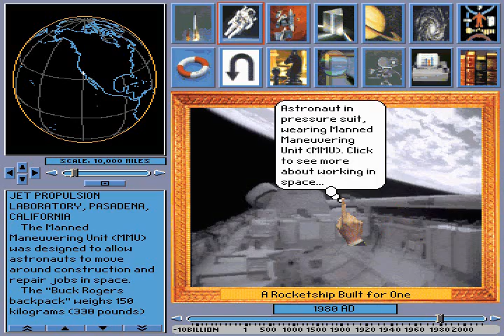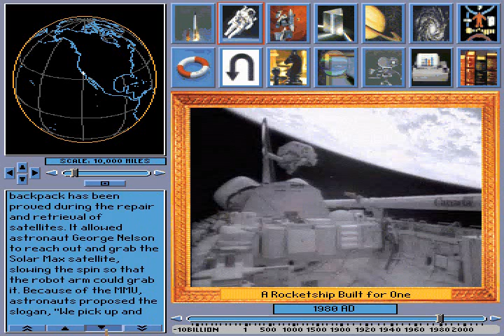A Rocketship Build For One From Space Adventure MS-DOS/Packard Bell Version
Another Side Project
i would have posted this earlier but my uncle came in and then i got the flu(I am feeling much better now)
This is a side quest seeing how this game had been on the market longer than any of the others and was probably the least popular(Because of Space adventure II) i decided to bring more life back into it by posting the movies from it.

This is all of the movies that was included in the original Space Adventure all 17(18 if you include the opening twice which i do) it also includes the text and music which if it plays after the clip(which most don't music or music that plays during small parts) and zoom pictures if included. This was all filmed a week ago and edited with in this past week.

Anyways this version of Space Adventure came with with my Uncle's Packard Bell Windows For Workgroups 3.11/MS-DOS 6.2 386 Processor computer he bought in 1995, little less than 2 months before the release of Windows 95! I started playing these games the day before Christmas Vacation 1997 and well i wasn't able to play them for these past couple of years but now i got them working Great Inside DOSBox.

This is 14 of 18 movies from the Space Adventure Movie Theater.

This movie is a short clip of a space shuttle in space i am guessing that this is one of the first space shuttles seeing on the date in the timeline.

Upcoming Projects
Movies-Space Adventure(Working On)
Kids Zoo Music
3-D Dinosaur Adventure Music
Undersea Adventure Music
Suprise! !
3-D Undersea World-Undersea Aquarium- Undersea Adventure

Space Adventure
MS-DOS Version